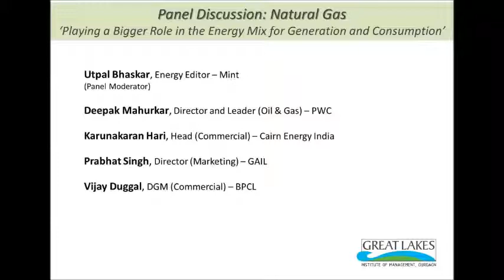Panel Discussion: Natural Gas - Playing a Bigger Role in the Energy Mix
Panel Discussion as part of Sapience 2013, Annual Management Conclave. Panelists are..

Utpal Bhaskar, Energy Editor -- Mint
(Panel Moderator)

Deepak Mahurkar, Director and Leader (Oil & Gas) -- PWC

Karunakaran Hari, Head (Commercial) -- Cairn Energy India

Prabhat Singh, Director (Marketing) -- GAIL

Vijay Duggal, DGM (Commercial) -- BPCL